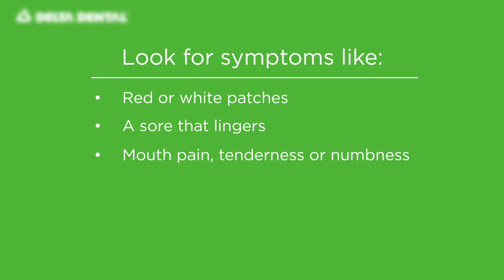Früherkennung von Mundkrebs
Früherkennung von Mundhöhlenkrebs rettet Leben. Erfahren Sie, worauf Sie achten müssen, wenn Sie einen monatlichen Selbsttest machen.